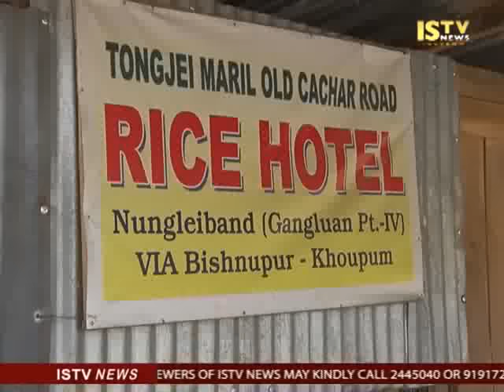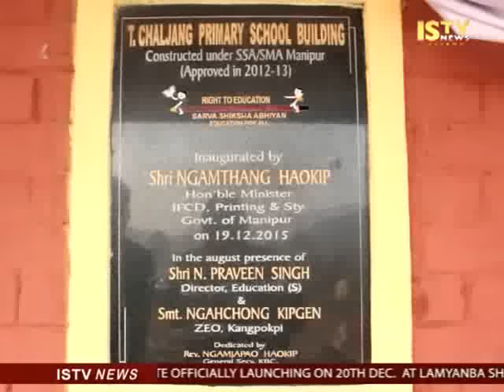20th December 2015 ISTV 11 AM Manipuri News